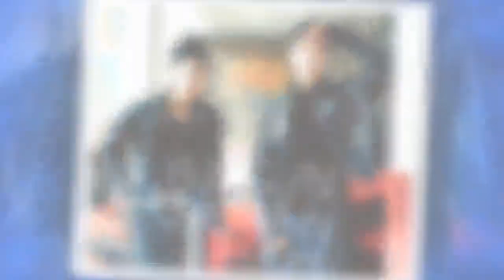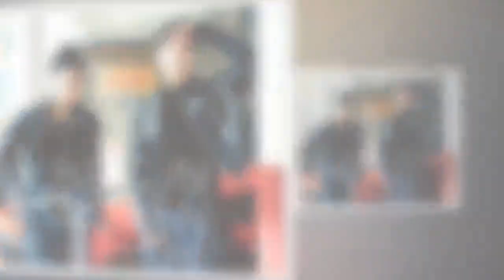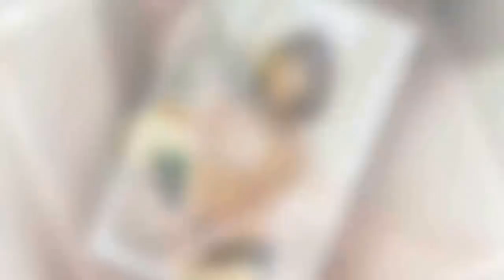2018년 대활약 아이돌..BTS·워너원·트와이스·동방신기·f(x) - koreanbiz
■SM·YG·JYP로 보는 무술년 가요계 기상도 【서울=뉴시스】 이재훈 기자 = 지난해 중국 발 한한령으로 주춤했던 가요계가 2018년 황금개띠해를 맞아 기지개를 켤 것으로 보인다. 한중 관계가 해빙기에 접어드는 분위기고, 한류시장이 일본에서 재점화되는 동시에 동남아 그리고 북아메리카 등 다양해지면서 광폭 행보가 예상된다. ◇SM·YG·JYP 올해는 이른바 - koreanbiz